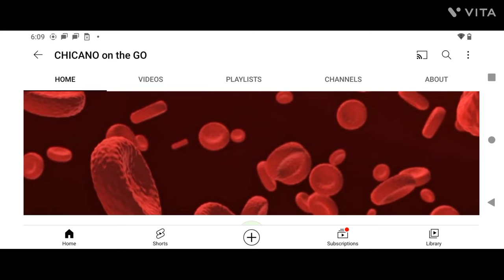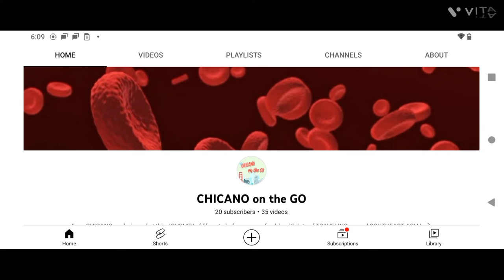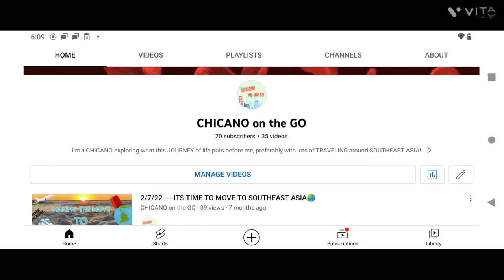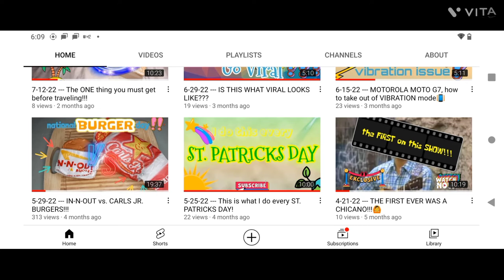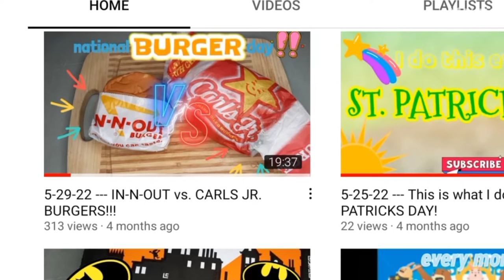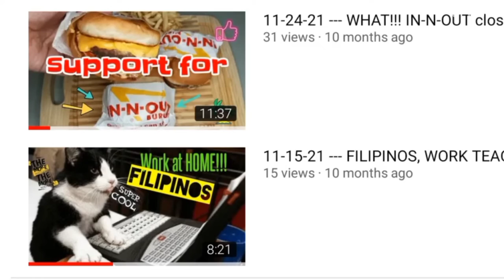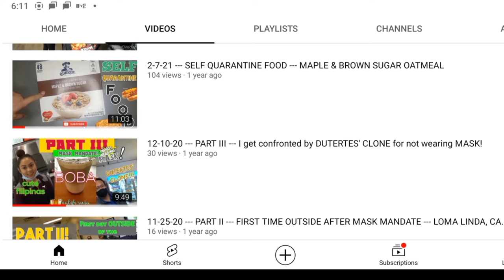10-20-22 --- Should I do this to get MORE VIEWS?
Please SUBSCRIBE and help me get to 50 SUBSCRIBERS because that's what I need to go LIVE STREAM, and I'm planning on doing live streams in the CENTER of an unnamed ASIAN city

I am trying a variety of METHODS to get this YOUTUBE thing going, so I will post a VIDEO everyday for a week to see if that makes any difference

I am thinking it will not change anything and I know a METHOD that will definitely work but I will try that once I am overseas